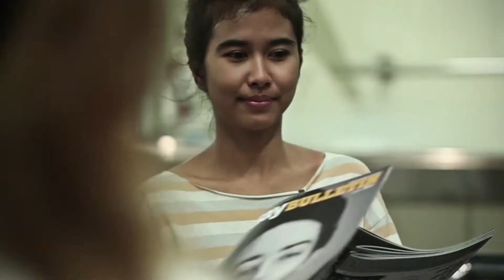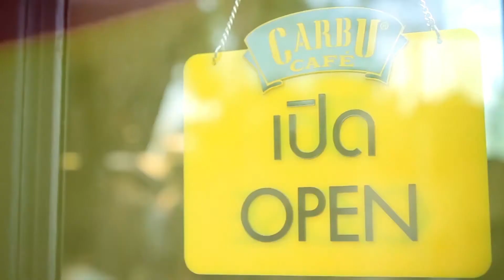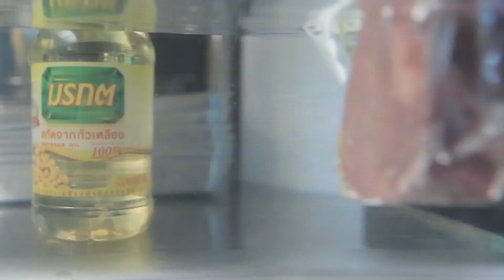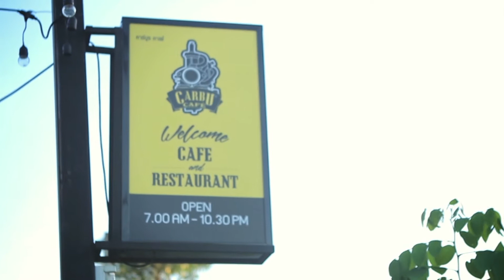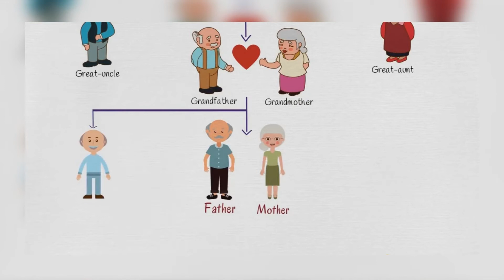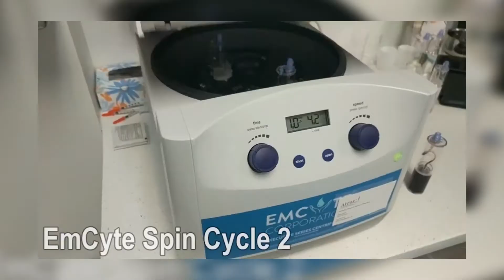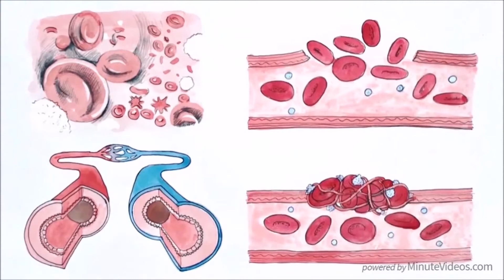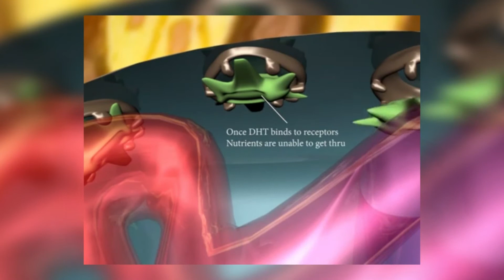Discovery Health Tips 25630311 EP 0043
ตอน สุขภาพของ...ผม

วิทยากรรับเชิญ นพ.ณัทธร นฤปเวศม์